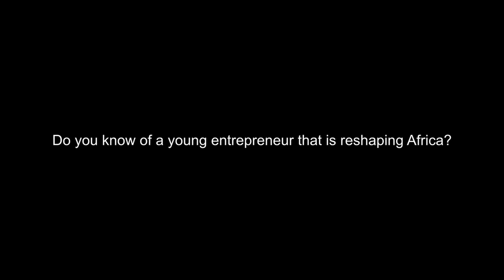The Anzisha Prize Nomination: Cecil Chikezie | Anzisha Prize Fellowship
Are you an educator, mentor or parent of a promising young entrepreneur in your classroom, network or community?
What if they could be a role model that makes a difference to your country’s economic growth and job creation? You play the biggest role in shaping them, and we invite you to share their success with us! Nominate the top entrepreneurial talent from your country to receive the financial and networking support they need to succeed